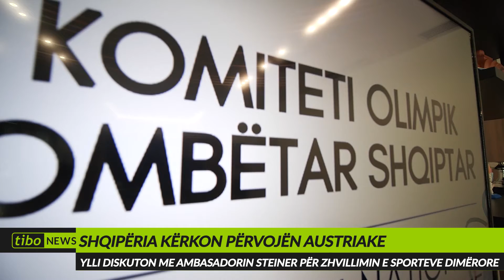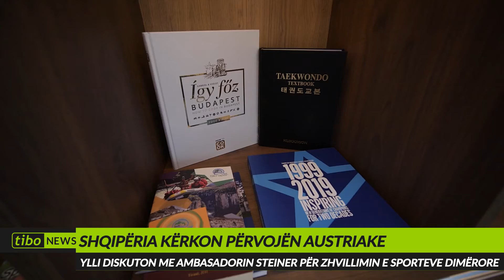Tibo News: Sportet dimërore, Fidel Ylli pret ambasadorin e Austrisë, premtohet shkëmbim përvojash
Austria do të ndihmojë Shqipërinë për të fituar përvojë në fushën e sporteve dimërore. Kjo u diskutua gjatë një takimi që pati të martën ambasadori i Austrisë në Tiranë, Christian Steiner dhe Presidenti i Komitetit Olimpik Kombëtar Shqiptar, Fidel Ylli.